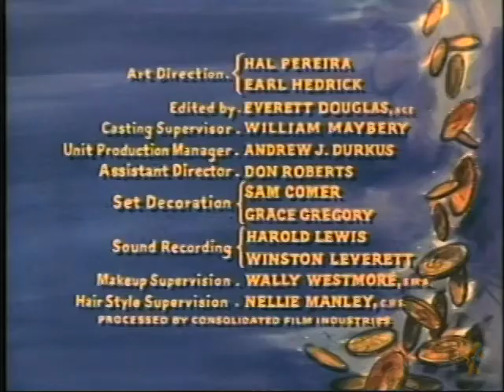Bonanza Bitter Water